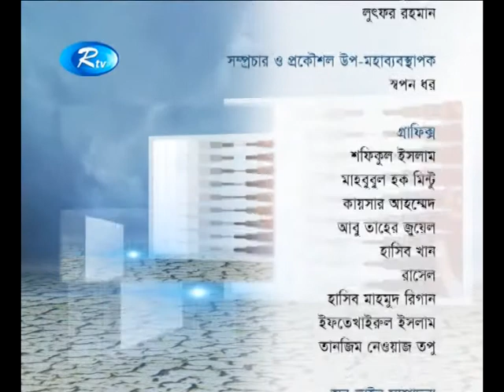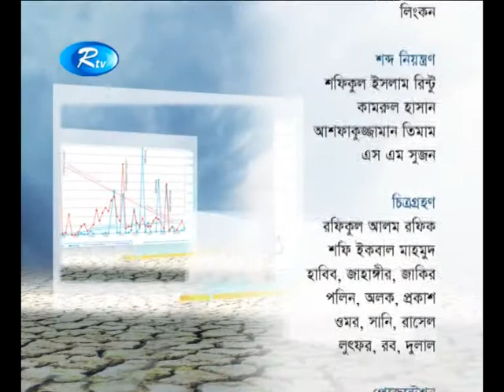TV Talk Show: The Role of International Development Partners in Disaster Management